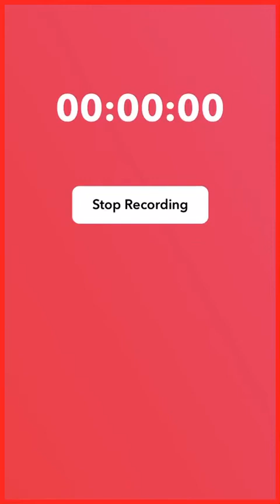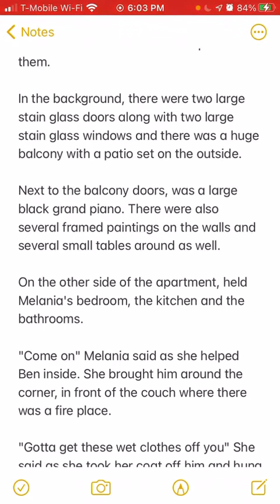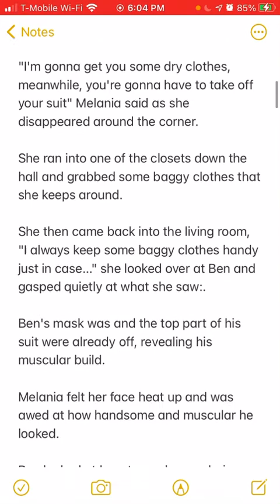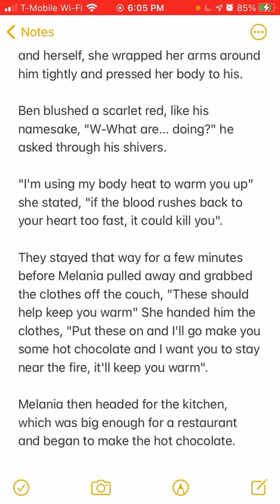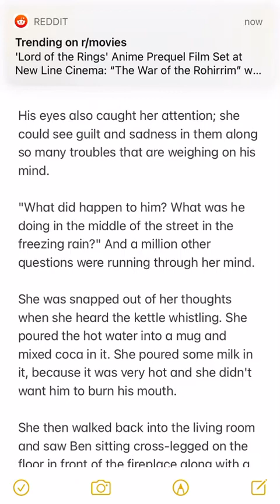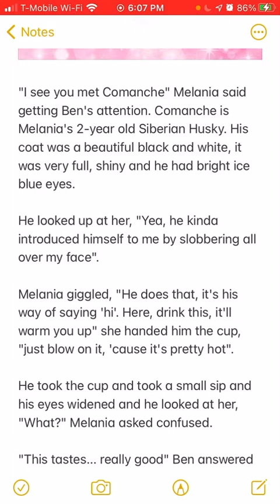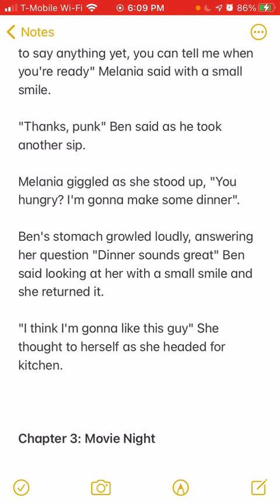Kindness of the Heart Ch2 Nurse Melania and Hot Chocolate